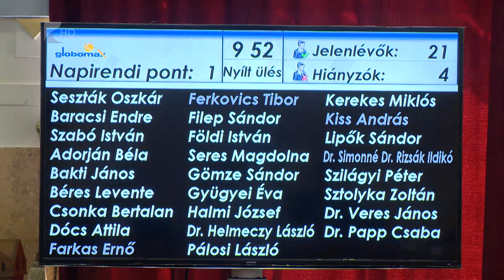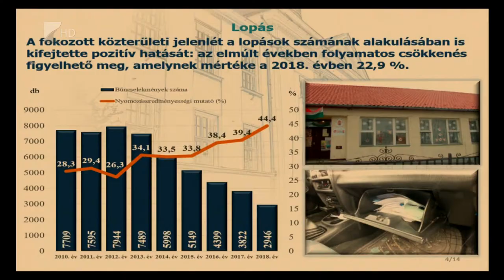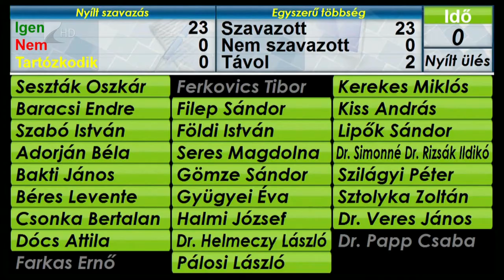Csökkent a bűncselekmények száma - Kölcsey Tv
Húsz százalékkal csökkent a bűncselekmények száma és nőtt a rendőrség nyomozási eredményessége 2018-ban Szabolcs-Szatmár-Bereg megyében az előző év adataihoz képest. A csütörtöki közgyűlésen a rendőrség mellett a megyei katasztrófavédelmi igazgatóság is beszámolt a tavalyi eredményeiről. A szervezet idei céljai között szerepel az önkéntes mozgalom és a lakosság önmentő képességének erősítése. Ezeken túl a közgyűlés tagjai több fejlesztési forrásról is döntöttek a Megyeházán.